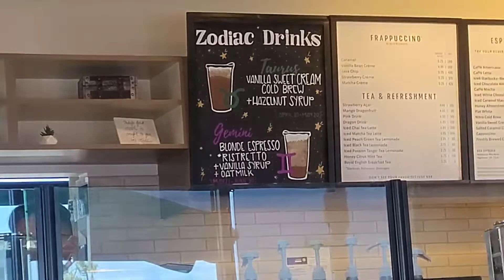It's My Birthday Month 🎂 🎉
June,3, 2022